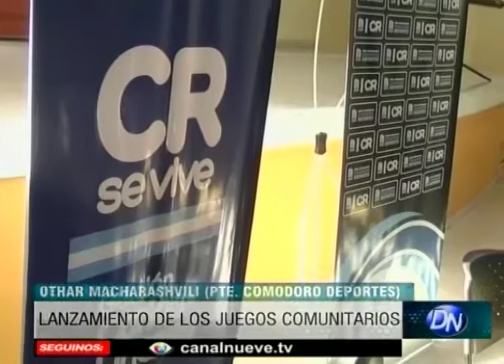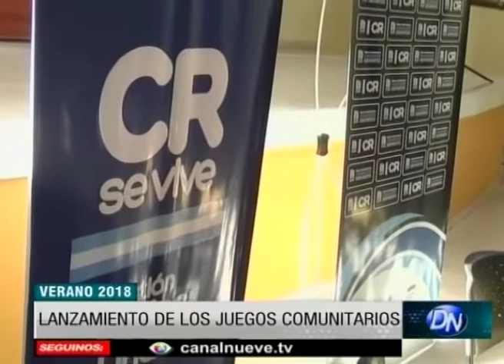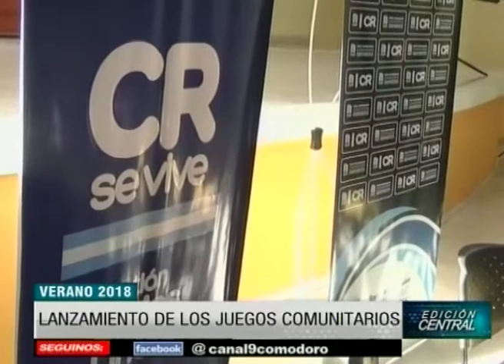Lanzamiento de los juegos comunitarios